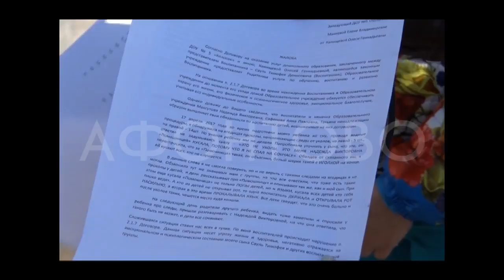Семь лет тюрьмы за издевательства над детьми грозит воспитателям из Канска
До 7 лет лишения свободы грозит воспитателям за издевательство над детьми. Педагоги кололи детей канцелярскими кнопками, когда те не слушались. О том, что в малышей жестоко тыкали иголками, родители узнали случайно – они заметили на теле следы. На днях уголовное дело с обвинительным заключением направили в суд. Шокирующую историю рассказывает Ольга Хохлова.